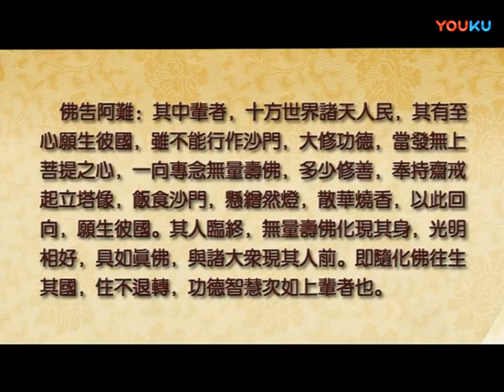中輩往生的條件